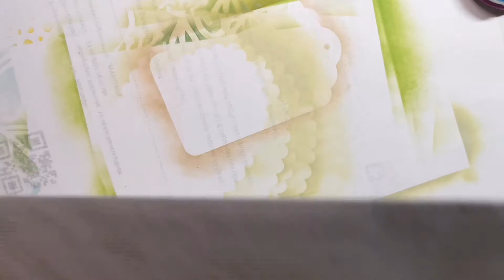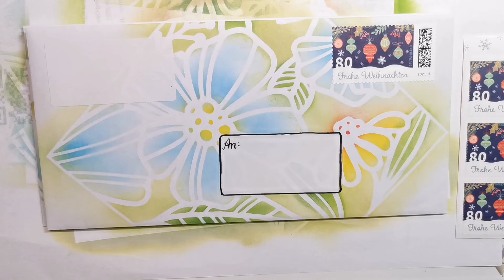(92) Umschlag mit Schablone und Distress Oxides bunt gewischt